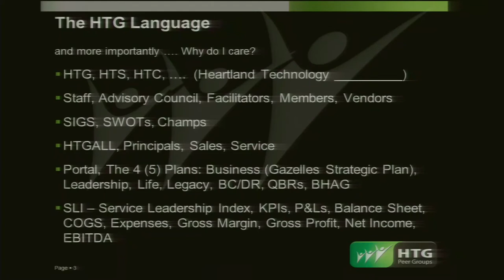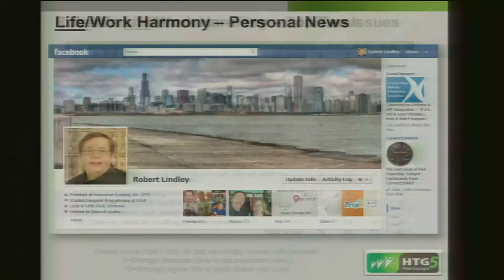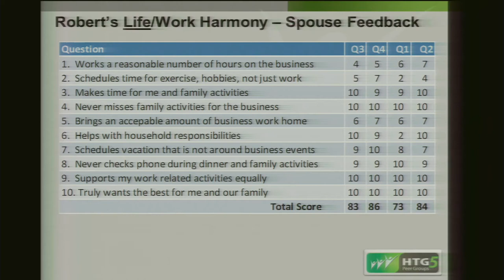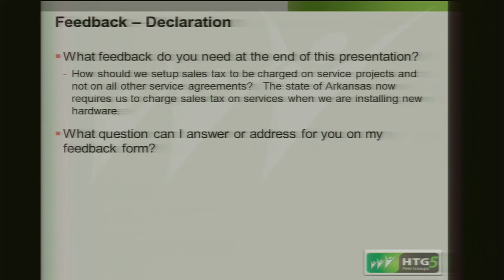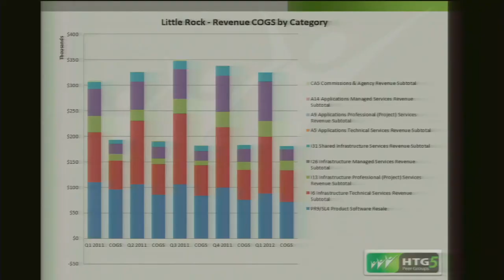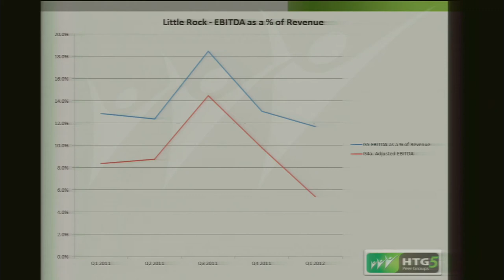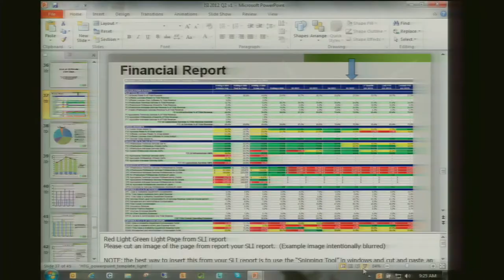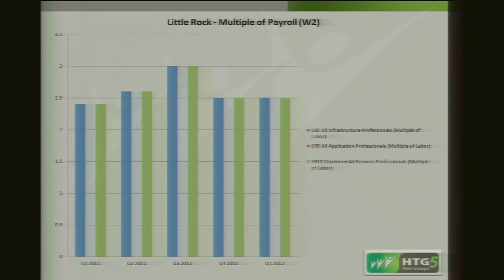HTG Spouse Track: Session 1 - Financial Statements 101 (Dallas, May 2012)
Financial Statements 101
Presenter(s):  Robert Lindley & Deborah Lindley

Live Webcast by Varvid on May 8th, 2012 at the Hilton Anatole, Dallas.

SPOUSE TRACK & COUPLES RETREAT

New to the summit this year were the spouse track and couples retreat. The spouse track ran concurrently with the regular member tracks on Tuesday, May 8 and was geared toward the spouses of IT business owners and leaders. Topics included financial statements and valuations, legacy planning and "Being Married to an Entrepreneur: Tips and Tricks to Make It Work." Almost 30 HTG member spouses took part onsite. In addition, this track was webcast and viewed simultaneously by many others around the world.

Attendees were able to follow up Tuesday's spouse track with HTG's first couples retreat on Friday May 11. The retreat -- guided by Dr. Gary and Barb Rosberg, co-founders of America's Family Coaches -- provided the tools couples need for a solid marriage, including the "6 Secrets to a Lasting Love."

"When you're an IT business owner or leader, 'minding the store' can be a grueling process at times. The late nights, long hours and frustrations are a test to even the most iron-clad relationships," said Sorensen. "The spouse track and couples retreat presented a wonderful opportunity for spouses to explore the business side and learn how to better understand the IT folks they married."